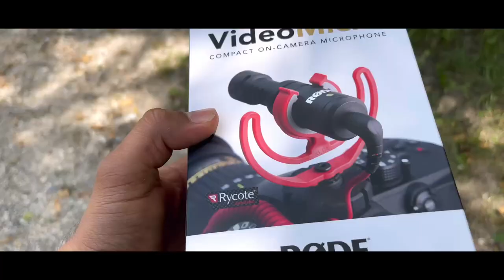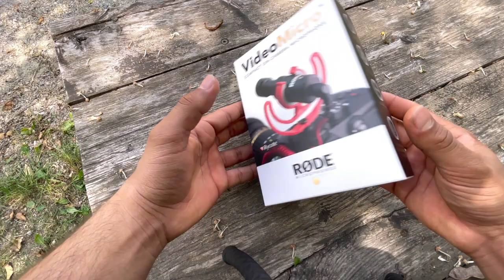Rode VideoMicro Unboxing & User Experience | Is It Worth ?🧐Best For Beginners ?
I have Bought this Microphone of Rode and i think its Best For Beginners 🥰